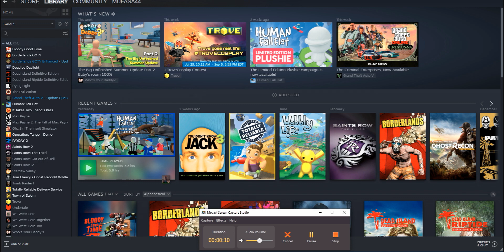Human Fall Flat part 7 !!!!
Earlwink and I continue playing Human Fall Flat!